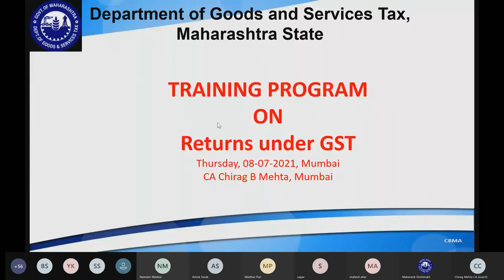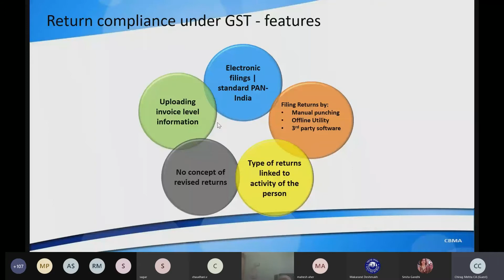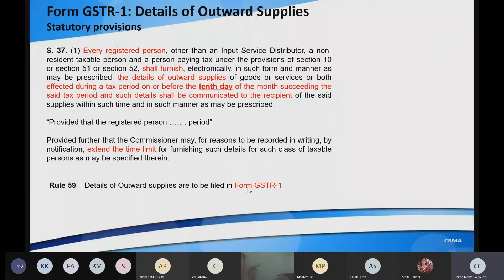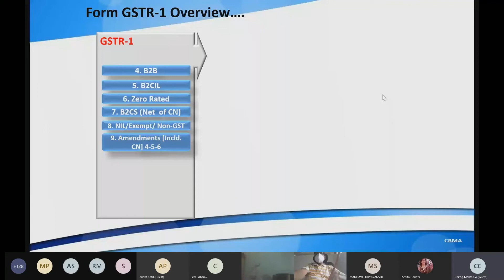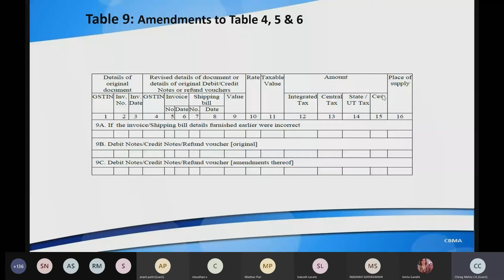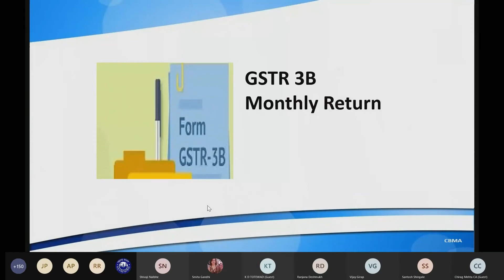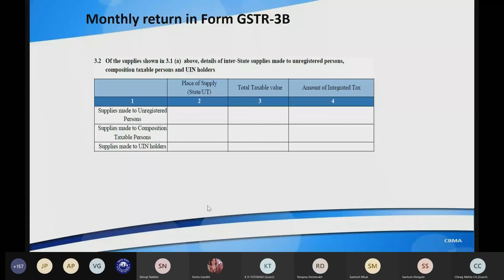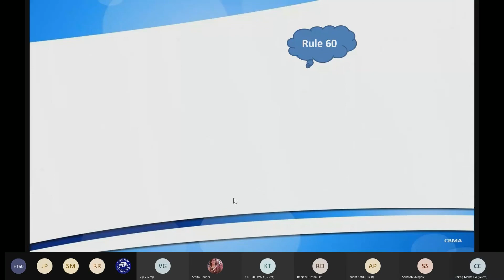RETURNS UNDER GST,PART 1 By CHIRAG B. MEHTA(C.A.)